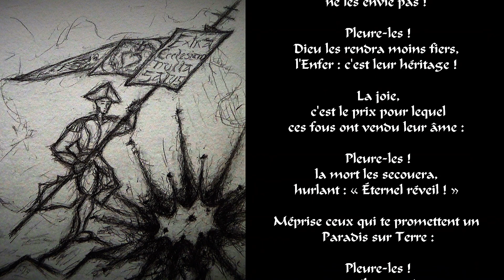Tu pleures - Chant polyphonique chrétien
© Olivier Kiener (mélodies, chants, paroles, images)
Pour plus d'information sur la Sainte Foi Catholique et pour votre Salut :